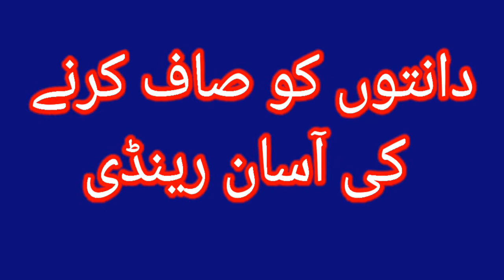very easy teeth whitening remedy in Urdu Hindi ummay sobaan